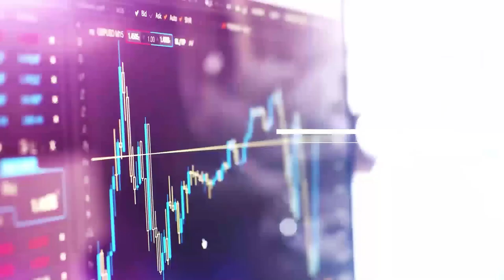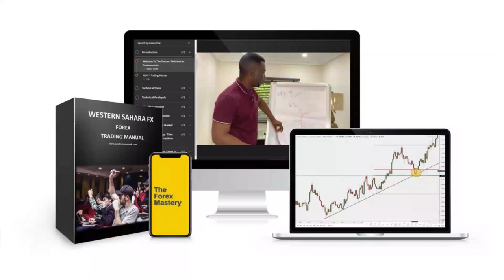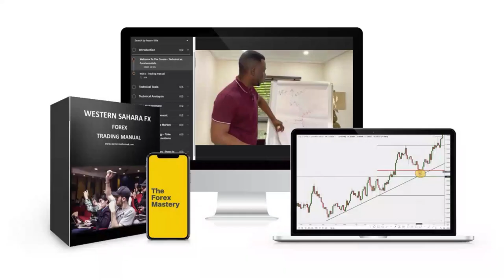The shocking truth about risk to reward in forex [Expert Advise]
In the video, I discuss the truth behind risk to reward in forex trading.
I advise that forex trading watch and understand the concept of this video in order to stop making mistakes that cost them money.

In forex trading, things are always easier on the demo account, hence why it is always important to be well educated when going into live trading as your forex trading knowledge will determine your success.

Forex traders looking to be millionaire traders should also understand that getting rich quick in forex is a myth and will only lead to frustration and more blown accounts.